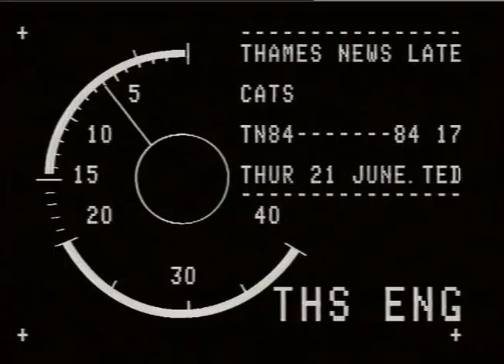TN-84-084-017.m4v | Thames News Archive Footage